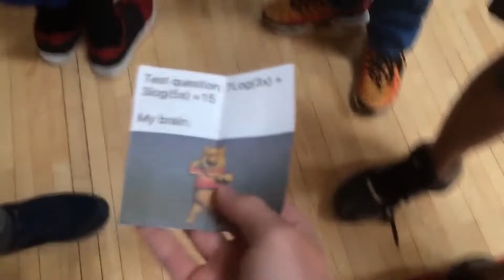Hiding memes around my school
I did this because I have no life

25 likes for part 2 (i can’t make part 2 until school starts again but I will do it as soon as I can)